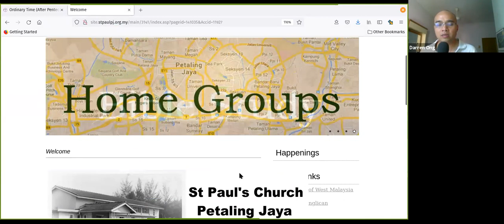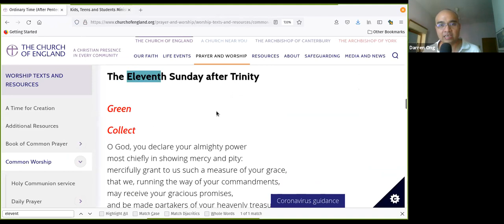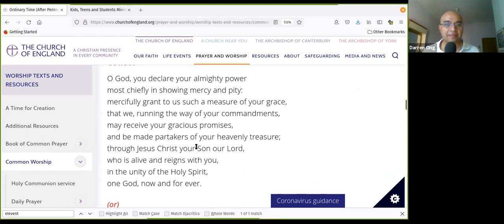Hope (Sembang St Paul, Episode 11)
Naoki and Ryan talk about how the Christian faith gives them hope when times are difficult